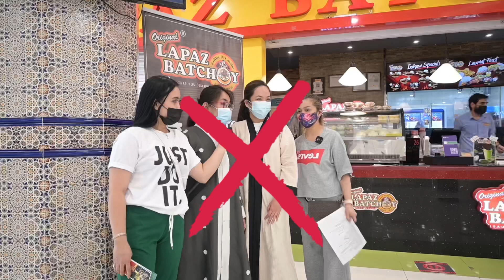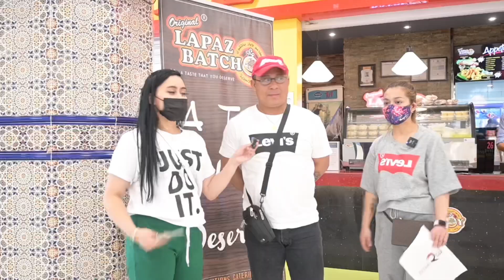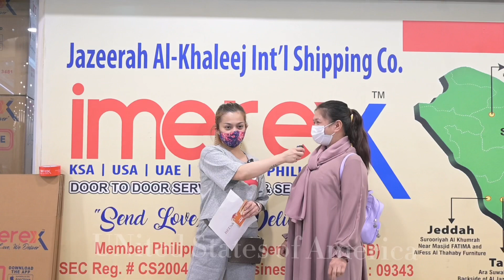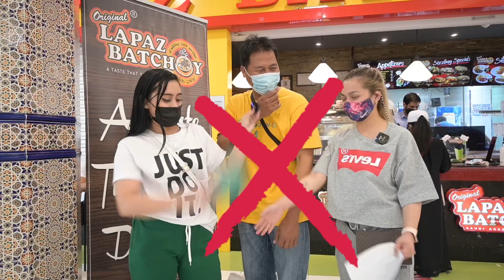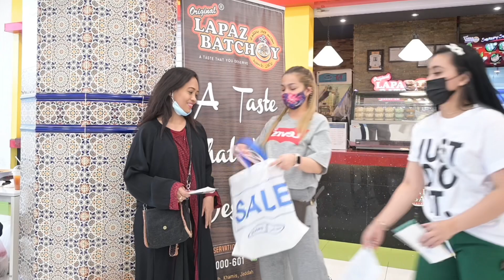LAUGHTRIP TARAN TANUNGAN | REDZKI RED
Follow my socisl media accounts